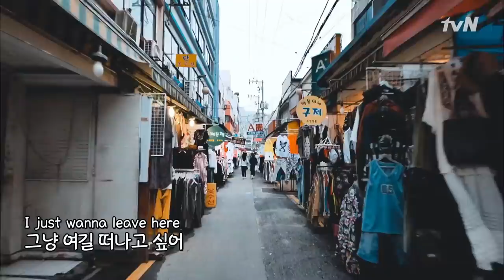[다음이야기] 유노윤호 광주에서 열정 제대로 터졌다!! | 서울촌놈 Hometown Flex EP.2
하드코어 로컬 버라이어티 ‹서울촌놈›
매주 일요일 밤 10시 50분 tvN